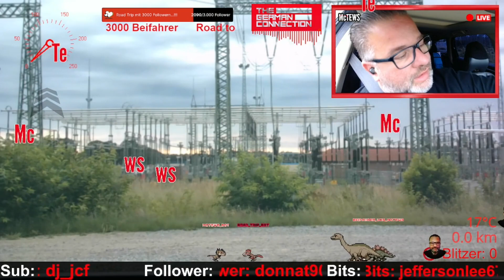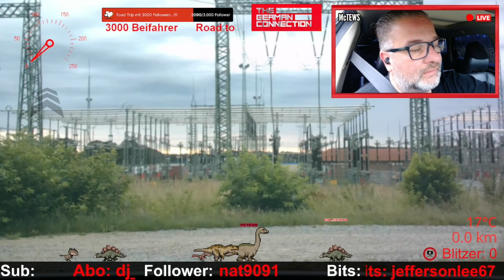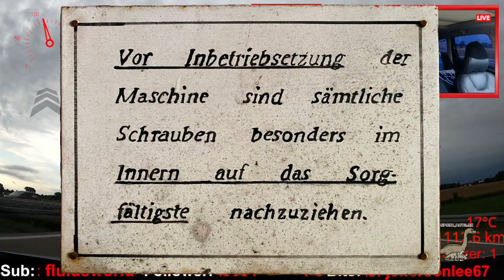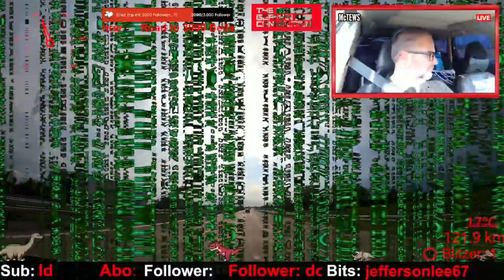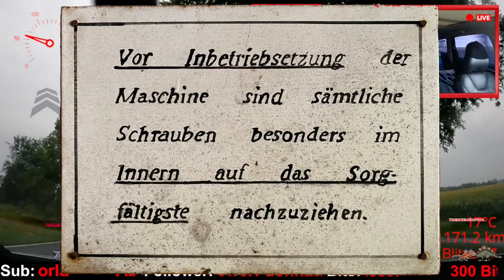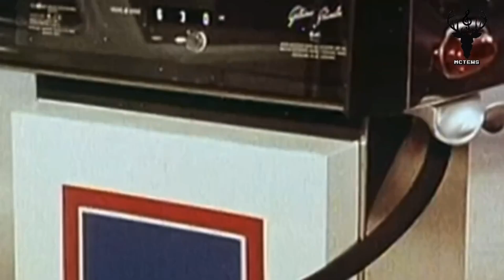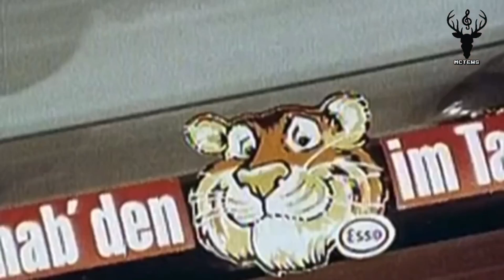Morning Road Trip mit McTEWS live @Twitch in Germany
Morning Road Trip vom 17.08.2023 mit McTEWS live @Twitch...!!!

Streaming Plan @Twitch:

Mo. und Mi. um 07.00 Uhr
Di. und Do. um 07.00 Uhr und um 17.30 Uhr

Techno und House Music live on the Road in Germany...!!!